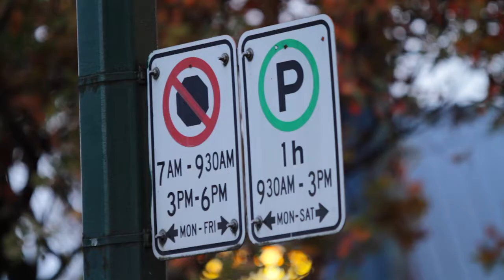Stress Free Math Homework for Parents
This video describes a Chilliwack BC math literacy program that helps parents increase their math confidence. Parents learn math games and activities to play with children from kindergarten to grade 6. Having fun with math at home can help children and their parents learn math...and like it.